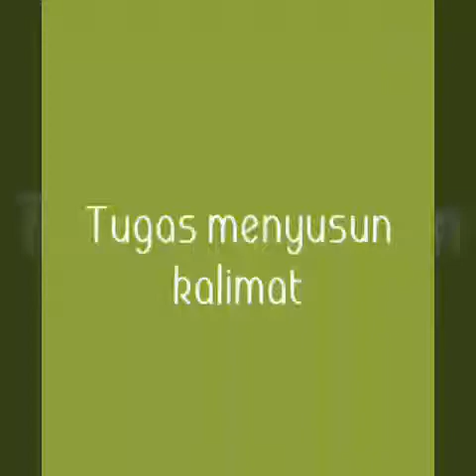UPBJJ UT Bandar Lampung Pokjar Sidomulyo 2018 04 16 at 19 24 42